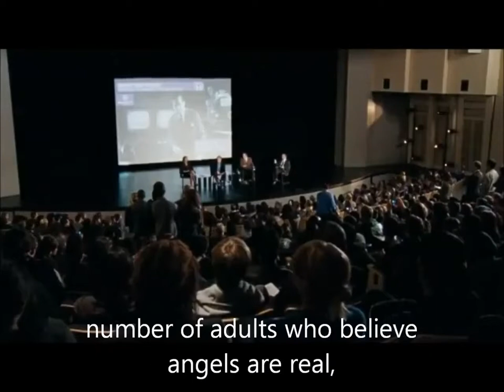America is NOT #1 ANYMORE -- Jeff Daniels The Newsroom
This is from The Newsroom. Jeff Daniels is the lead actor here.